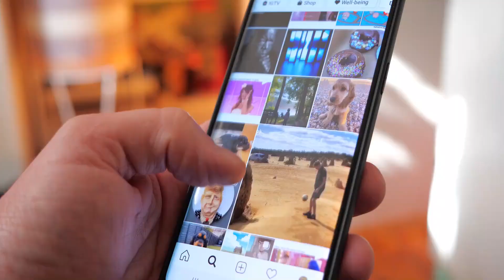NE VOUS FAITES PAS D'IDÉEVOUS DEVEZ LE METTRE EN ACTION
📢 Ne laissez pas les pensées négatives automatiques vous paralyser📢.

Exécutez vos idées, réunissez votre équipe, faites un brainstorming et MATÉRIALISEZ-les, afin qu'elles se monétisent rapidement💸.